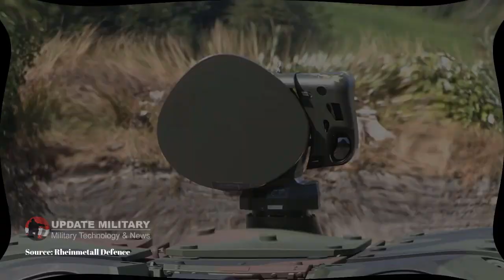Rheinmetall shows off its new Mobile Air Defense System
German weapons maker Rheinmetall on Friday has shared the video of its mobile ground based air defense (GBAD) system, called the Oerlikon Skyranger 35.

The Oerlikon Skyranger 35 is a new air defence system, which can be deployed against air targets at short and very short ranges and against ground targets.

According to the company, the Skyranger is equipped with state-of-the-art search and tracking sensors, which provide seamless 360° air and ground surveillance and accurate fire control data. The integrated 35 mm Oerlikon Revolver Gun provides ultimate firepower and precision. Combined with the Oerlikon Ahead Air Burst Technology an engagement against current and future air threats is highly effective.

The Oerlikon Skyranger is based on the Boxer platform and designed first and foremost for short- and very short-range mobile, ground-based air defense. It can shoot down incoming rockets as well as mortar rounds – but also unmanned aerial systems, including the low, slow and small kind, e.g. quadrocopter drones; it is also highly effective against low-flying aircraft.

The heart of the new Oerlikon Skyranger Boxer is the air defense module, equipped with an Oerlikon Revolver Gun Mk3 turret. The system features an integrated sensor unit with X-band tracking radar and electro-optical sensors as well as electronic warfare components. This enables swift, autonomous engagement of externally assigned targets. The Skyranger can receive and process target data from both 2D and 3D search radars.

Furthermore, the integrated search sensor technology and Oerlikon Skymaster battle management system give the Skyranger an autonomous sector-monitoring and target engagement capability. The tried-and-tested 35mm x 228 cal. Revolver Gun delivers massive firepower and excellent precision. Teamed with Rheinmetall’s proprietary Ahead airburst ammunition, the Oerlikon Revolver Gun Mk3 is extremely effective against low altitude aerial targets of virtually every type.